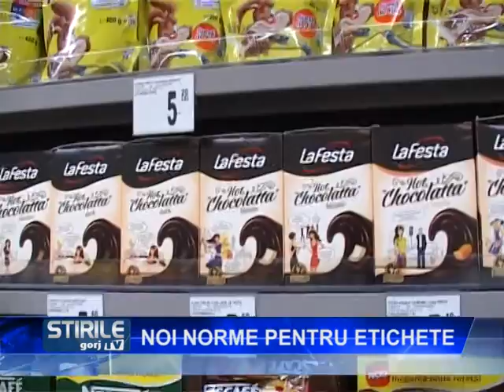noi norme pentru etichete